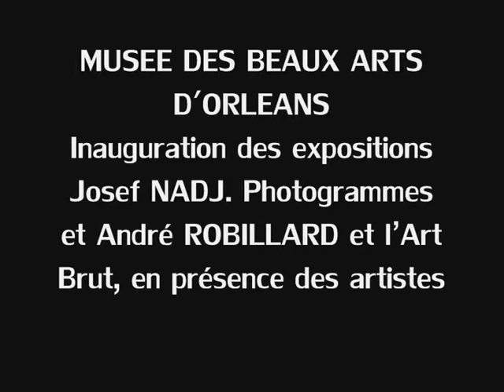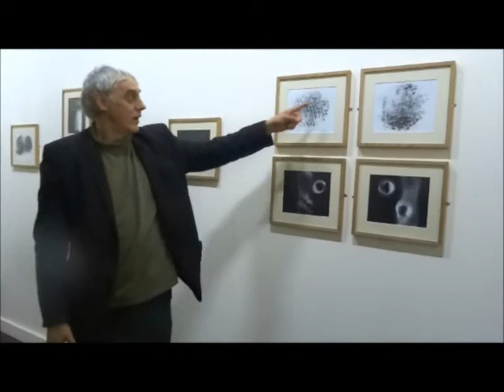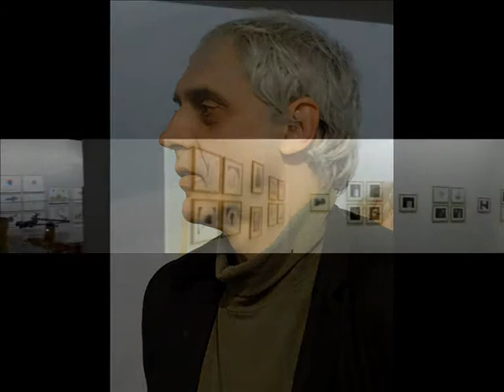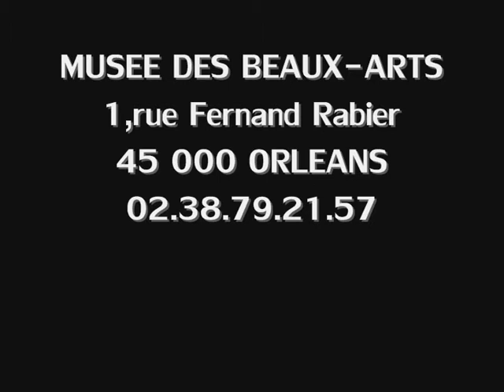André Robillard & Joseph Nadj au Musée des beaux arts d'Orléans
En ce 24 octobre 2013, journée particulièrement animée au Musée Des Beaux-Arts d'Orléans  qui organisait le vernissage des expositions Josef NADJ. Photogrammes et André ROBILLARD et l'Art Brut, en présence des artistes, des multiples partenaires et co organisateurs de l'évènement. Plus d'infos sur mon blog...